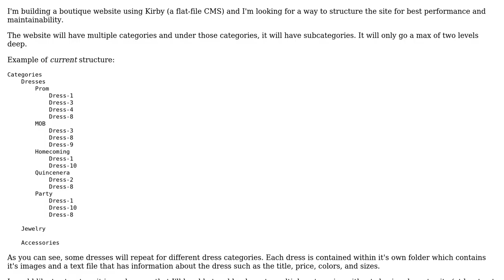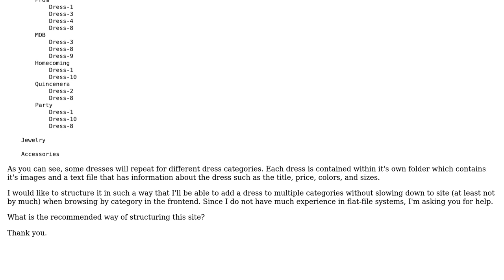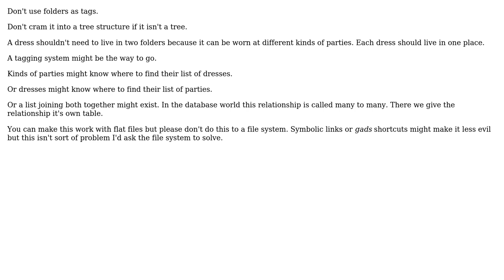Best way to structure NoDB (flat-file) website with multiple categories and subcategories for...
Software Engineering: Best way to structure NoDB (flat-file) website with multiple categories and subcategories for performance and maintainability

With thanks & praise to God, and with thanks to the many people who have made this project possible! You are responsible for your own actions.